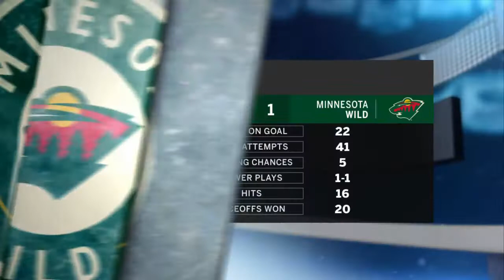Wild Breakaway: Struggles at home continue for Minnesota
With three games left in this homestand, Mike Greenlay says the Wild still have an opportunity to turn things around